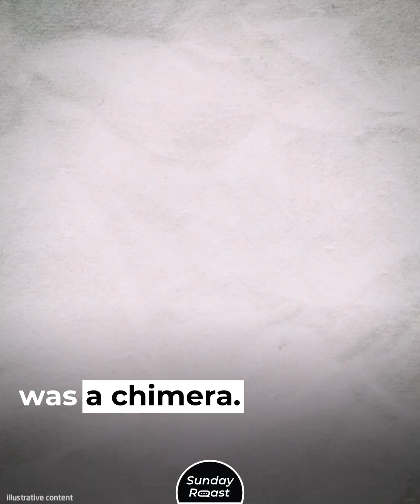7 Most Unexpected DNA Test Discoveries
Not so long ago, DNA testing was very expensive, and its use was limited to scientific research. But these days, commercial DNA tests are widely available. Many people do them just for fun, to learn more about their ancestry. But the past can be treacherous: some revelations have had life-altering effects.